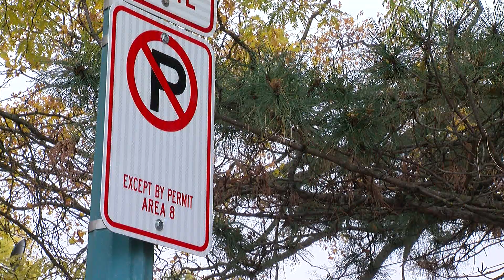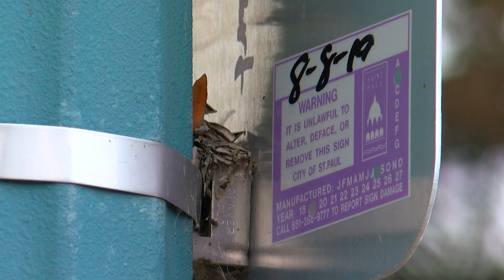Minnesota United Community Impact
Jeff Wagner and I talked to businesses and residents in the area surrounding the Minnesota United stadium to see the impact of the team and it's success.